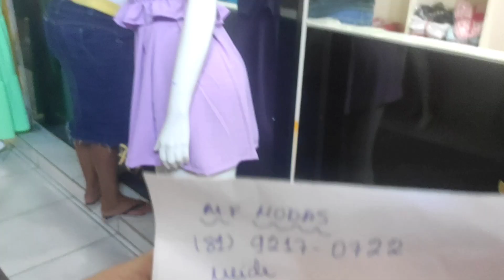Vestidos No Atacado Feira da Sulanca de Caruaru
nesse vídeo mostro uma pesquisa de preços de vestidos direto da Feira da Sulanca de Caruaru.
bjusss da Taty ❤️❤️❤️❤️❤️❤️❤️❤️❤️